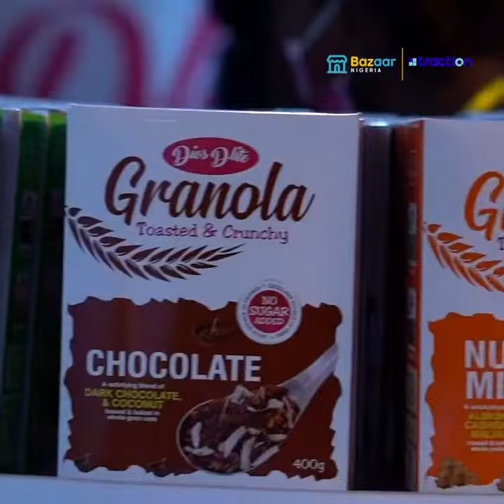Interview with Noble Igwe at Bazaar Nigeria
Noble Igwe shares his Bazaar Experience and what Bazaar Nigeria means for shoppers and SMEs alike.